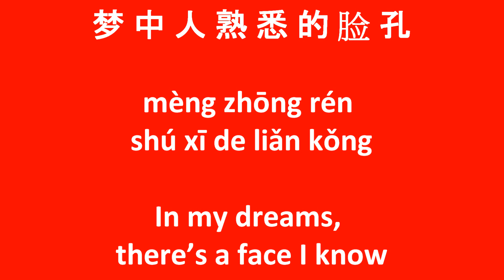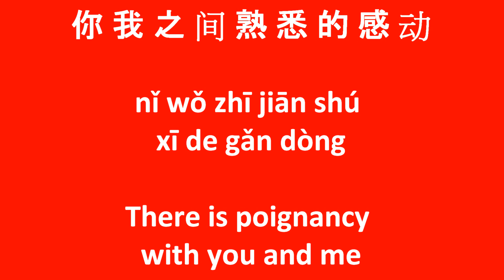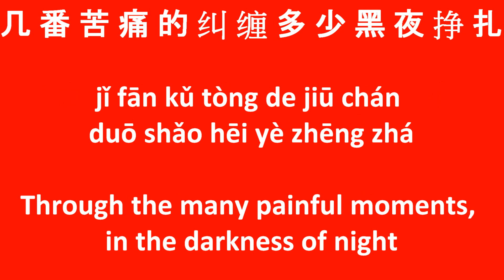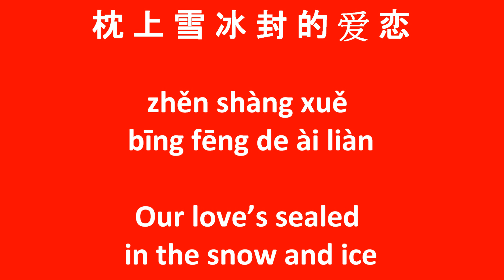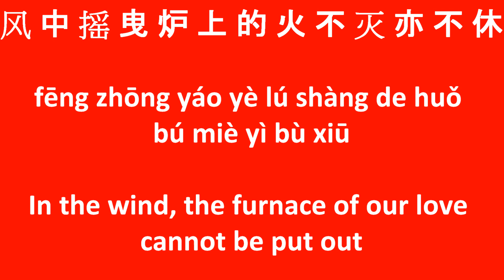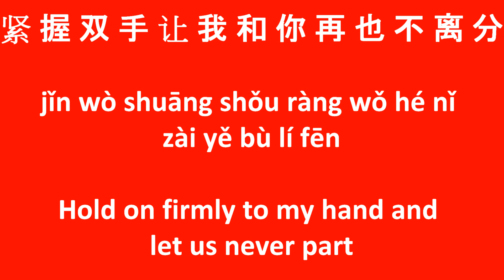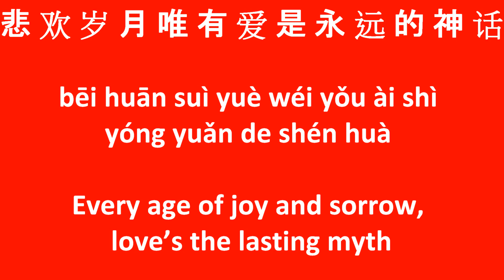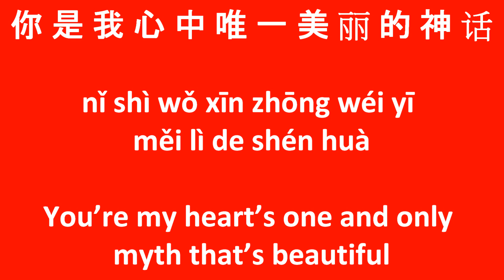Beautiful Myth (美麗的神話) - Sun Nan and Han Hong - English Translation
The song Beautiful Myth (美麗的神話) from the 2005 movie The Myth (神话), sung by Sun Nan (孙楠) and Han Hong (韩红). Includes original Chinese lyrics, Pinyin and an English translation.

The Myth (simplified Chinese: 神话; traditional Chinese: 神話) is a 2005 Hong Kong—Chinese martial arts fantasy-adventure film directed by Stanley Tong, starring Jackie Chan, Tony Leung Ka-fai, Kim Hee-sun, and Mallika Sherawat.
The theme song for the film, titled Wujin De Ai (無盡的愛; Endless Love) was performed in both Mandarin and Korean by Jackie Chan and Kim Hee-sun. Chan's stanzas were all sung in Mandarin, while Kim's solo stanzas were sung in Korean. However, the duets were all sung in Mandarin.
An alternative version, titled Meili De Shenhua (美麗的神話; Beautiful Myth), was performed in Mandarin by Sun Nan and Han Hong.
The song was reused as the ending theme song for the 2010 television series of the same title. This version was performed in Mandarin by Hu Ge and Bai Bing.

梦 中 人 熟 悉 的 脸 孔
mèng zhōng rén shú xī de liǎn kǒng
In my dreams, there’s a face I know

你 是 我 守 候 的 温 柔
nǐ shì wǒ shǒu hòu de wēn róu
I’m waiting for your gentleness

就 算 泪 水 淹 没 天 地
jiù suàn lèi shuǐ yān mò tiān dì
If tears filled the earth and heavens

我 不 会 放 手
wǒ bú huì fàng shǒu

每 一 刻 孤 独 的 承 受
měi yí kè gū dú de chéng shòu
Every time I’ve endured alone

只 因 我 曾 许 下 承 诺
zhǐ yīn wǒ céng xǔ xià chéng nuò
Is because of an oath I swore

你 我 之 间 熟 悉 的 感 动
nǐ wǒ zhī jiān shú xī de gǎn dòng
There is poignancy with you and me

爱 就 要 苏 醒
ài jiù yào sū xǐng
Love is awoken

万 世 沧 桑 唯 有 爱 是 永 远 的 神 话
wàn shì cāng sāng wéi yǒu ài shì yóng yuǎn de shén huà
Throughout many years of history, love’s the lasting myth

潮 起 潮 落 始 终 不 毁 真 爱 的 相 约
cháo qǐ cháo luò shǐ zhōng bù huǐ zhēn ài de xiāng yuē
Dynasties have rose and fallen; love can’t be destroyed

几 番 苦 痛 的 纠 缠 多 少 黑 夜 挣 扎
jǐ fān kǔ tòng de jiū chán duō shǎo hēi yè zhēng zhá
Through the many painful moments, in the darkness of night

紧 握 双 手 让 我 和 你 再 也 不 离 分
jǐn wò shuāng shǒu ràng wǒ hé nǐ zài yě bù lí fēn
Hold on firmly to my hand and let us never part

枕 上 雪 冰 封 的 爱 恋
zhěn shàng xuě bīng fēng de ài liàn
Our love’s sealed in the snow and ice

真 心 相 拥 才 能 融 解
zhēn xīn xiāng yōng cái néng róng jiě
Only embracement can thaw it

风 中 摇 曳 炉 上 的 火 不 灭 亦 不 休
fēng zhōng yáo yè lú shàng de huǒ bú miè yì bù xiū
In the wind, the furnace of our love cannot be put out

等 待 花 开 春 去 春 又 来 (春 去 春 又 来)
děng dài huā kāi chūn qù chūn yòu lái (chūn qù chūn yòu lái)
Flowers bloom out, spring will go and come (spring will go and come)

无 情 岁 月 笑 我 痴 狂
wú qíng suì yuè xiào wǒ chī kuáng
Time laughs and it calls me foolish

心 如 钢 铁 任 世 界 荒 芜
xīn rú gāng tiě rèn shì jiè huāng wú
Hearts of steel lead to a ruined world

思 念 永 相 随
sī niàn yǒng xiāng suí
Be with you always

Throughout many hurt moments, in the darkness of night

悲 欢 岁 月 唯 有 爱 是 永 远 的 神 话
bēi huān suì yuè wéi yǒu ài shì yóng yuǎn de shén huà
Every age of joy and sorrow, love’s the lasting myth

谁 都 没 有 遗 忘 古 老 古 老 的 誓 言
shuí dōu méi yǒu yí wàng gú lǎo gú lǎo de shì yán
No one has forgotten the past, nor pledges from then

你 的 泪 水 化 为 漫 天 飞 舞 的 彩 蝶
nǐ de lèi shuǐ huà wéi màn tiān fēi wǔ de cǎi dié
Your tears have become butterflies, dancing ‘cross the sky

爱 是 翼 下 之 风 两 心 相 随 自 在 飞
ài shì yì xià zhī fēng liǎng xīn xiāng suí zì zai fēi
Love’s the wind that lifts our hearts and lets us freely fly

你 是 我 心 中 唯 一 美 丽 的 神 话
nǐ shì wǒ xīn zhōng wéi yī měi lì de shén huà
You’re my heart’s one and only myth that’s beautiful